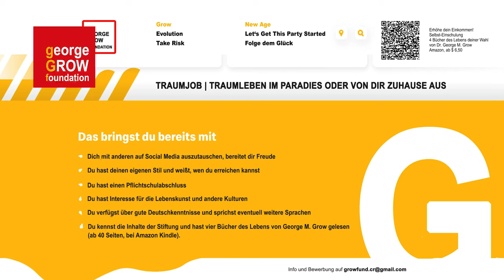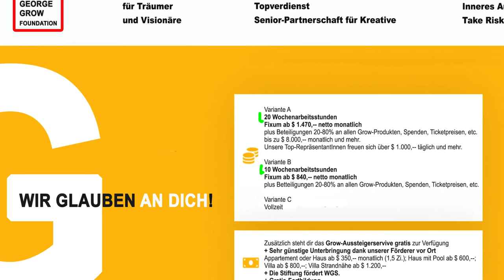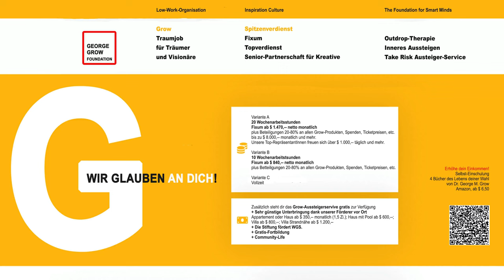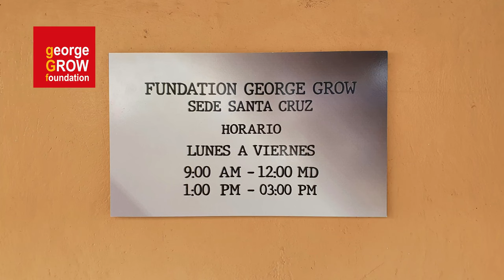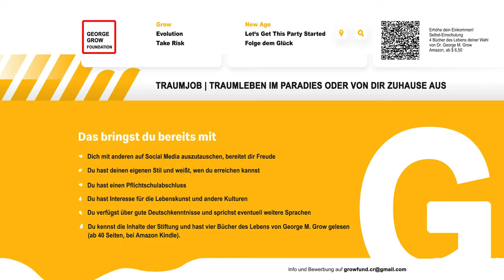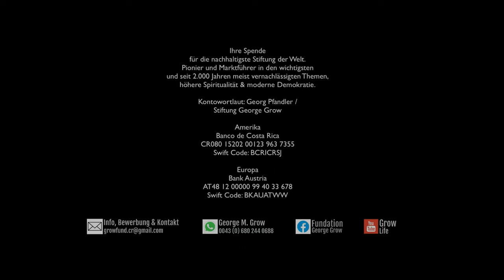🇩🇪 TRAUMJOB | Stütze & Casa Mami oder Aussteigen ins Paradies | Was ist krasser? | THE GET AWAY CLUB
Integral Re=public
Das nächste Level

REICH & FROH MIT GEORGE GROW
WIR LEBEN DAS LEBEN, DAS WIR UNS FÜR ALLE WÜNSCHEN!

Die Stiftung investiert nicht in Liegenschaften, sondern in Menschen und ihre Projekte.
INTRINSICUM
THE LOW WORK ORGANISATION
WORLDWIDE

Traumjob AB 10h/Wo, Fixum AB $870,--; 20h/Wo, Fixum AB $1.870,--
kein Verkauf, reine Repräsentation
Einkommen BIS $1.500/Tag und mehr

Die integrale Zukunftsbewegung

Traumleben | Traumjob im Paradies oder von dir zuhause aus
Die integrale Zukunftsbewegung
Integrale Transformation
Für ein Leben jenseits der Extrema
Sorgenfrei
Sinnstiftend
Generationsübergreifend
Kosmopolitisch
Volldemokratisch
Mehrdimensional
Prophetisch
Epochal
Die Hosentaschen voller Zaster
Grow with The Grow
His Divine Grace Autor Prof. Dr. George M. Grow
12 Bücher des Lebens
Lesetherapie
Der Jahrhundertroman
Die Weltformel
Die Zukunft der Demokratie
Weltethos
u.v.m.